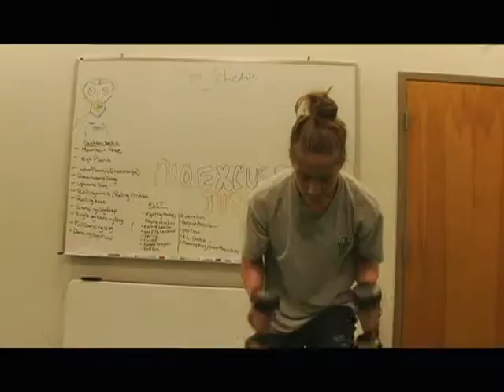Light Weight (5 min Version)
Another version of my 2012 student documentary film, "Lightweight"

by Kyrie Chalmers